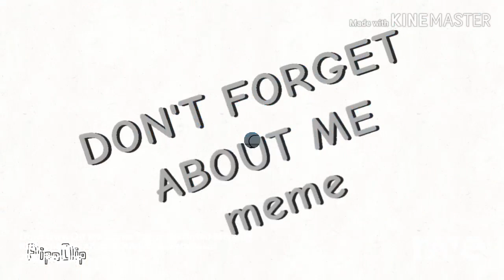Don’t Forget About Me Meme x On My Own Meme || DizzyDonuts || Made With RaveDj